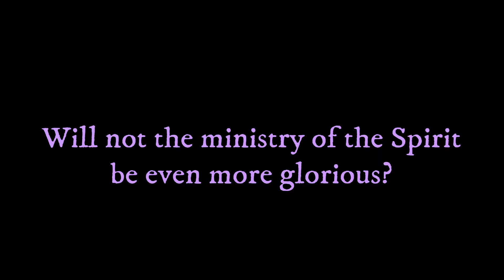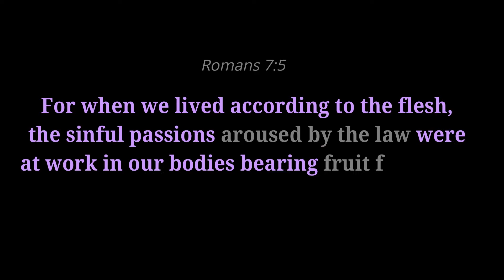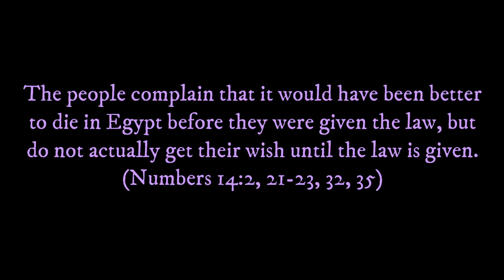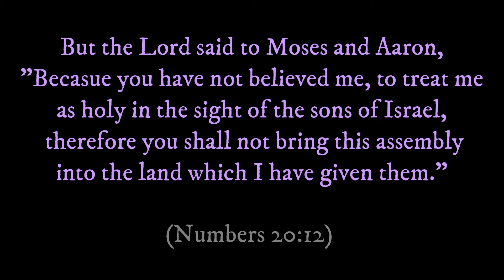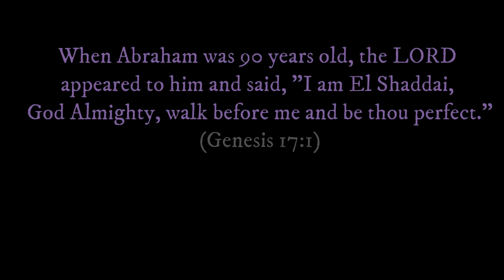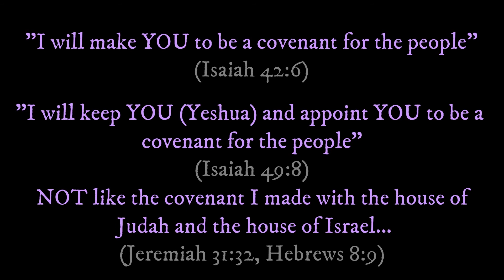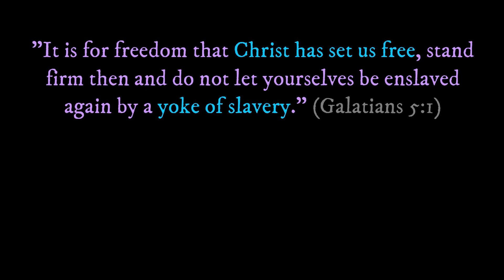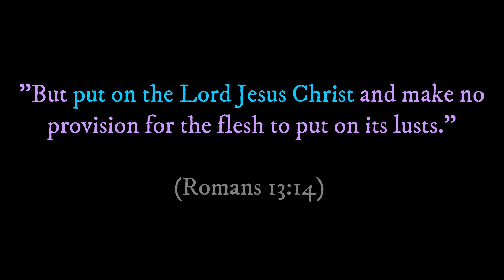The Law A Minister of Death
video made by GenevaPilgrim
In 2 Corinthians 3:7 Pauls refers to the laws written in stone (The Ten Commandments) as a minister of Death. Why would he make such a strong statement concerning the very laws written by the finger of God? I was formerly Hebrew Roots and called myself "Torah observant" but the more I read the law and the requirements of it, the more I realized that I couldn't keep it. For instance, the purity laws included food laws, but also included laws about women who recently had given birth, also women on their monthly cycle as well as people with leprosy. In Leviticus 15:31 which is the final portion of the purity law section from Leviticus 11-15, we read that all of these purity laws were given to keep the tabernacle pure because the people lived around it.

The laws of God were given to show Israel their faults but also to help them be in a place where they could even embrace the message of Yeshua, the Messiah. In the state they were in when they left Egypt, there is no way they could follow the law of Christ which is about relationship and love and faith. They lacked faith from the time they got to the wilderness when they grumbled due to lack of food. They did not have FAITH that God would be their provider, so he gave them a sign that he was the El Shaddai (Almighty God) of creation because only the creator could provide quail and manna for 6 days and stop it on the 7th day. This would remind him that HE is the creator and that is why the Sabbath was a MEMORIAL to the 7th day. It was a reminder that the God they had chosen to serve (YHVH and El Shaddai) was the God above all Gods.